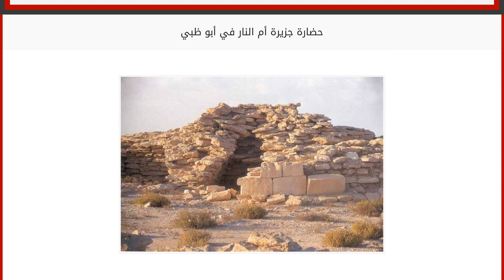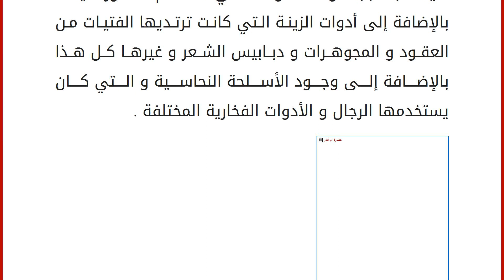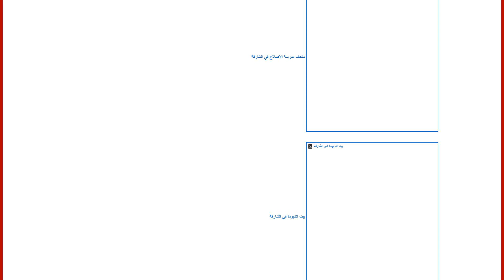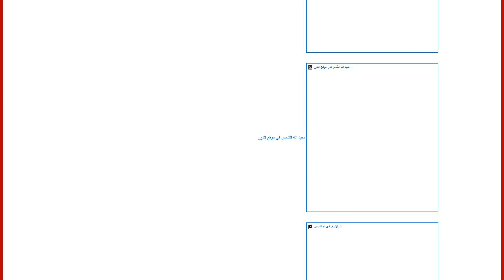حضارة جزيرة أم النار في أبو ظبي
جزيرة أم النار الشهيرة و التي يصل عمرها منذ العصر البرونزي حيث أنها توجد في الولايات العربية المتحدة في مدينة أبو ظبي و التي توجد على الحدود الشمالية لسلطنة عمان حيث أنها قد قامت بها حضارة أم النار في مدينة أبو ظبي و التي كان يوجد قبلها حضارة حفيت أيضا و من ثم بعدها حضارة وادي سوق و التي توجد في منطقة ملحية الموجودة في إمارة الشارقة و لكن هذا لا يغني عن أهمية قرية أم النار السياحية العظيمة و التي توجد على أرض مدينة أبو ظبي و التي تعرف هذه المدينة بأنها تحتوي على المقر الرئاسي للدولة كما أنها تحتوي على مقر رئاسة مجلس الوزراء و على العيد من السفارات الخاصة بالدولة , كما أنها أيضا يوجد بها مسقط رأس حاكم إمارة أبو ظبي و ولي العهد الخاص به , و من المعروف عن هذه المدينة الساحرة بأنها تحتوي على كميات مهولة من البترول و لكن الحكومة الإماراتية تحاول جاهدة أن تقوم بالتنوع الاقتصادي لدى المدينة حيث ت